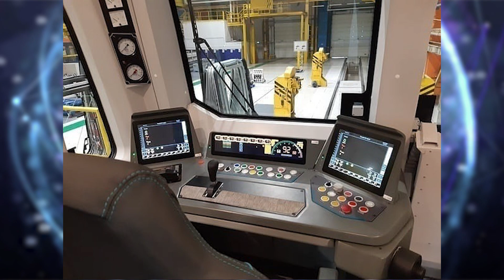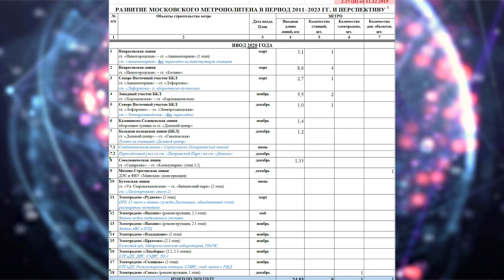Новостной Дайджест. Январь 2020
Итоги января в Новостном Дайджесте.